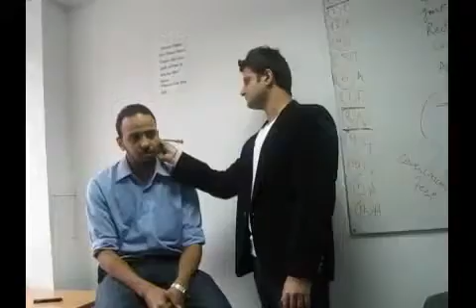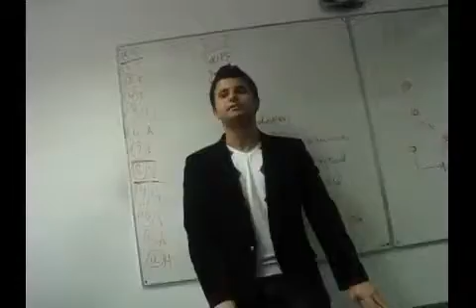8th cranial nerve station YouTube